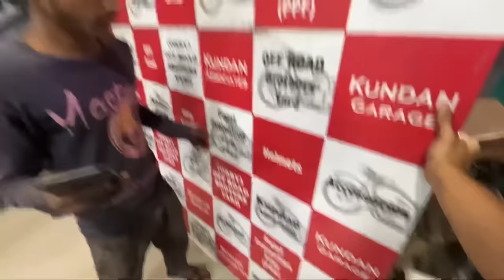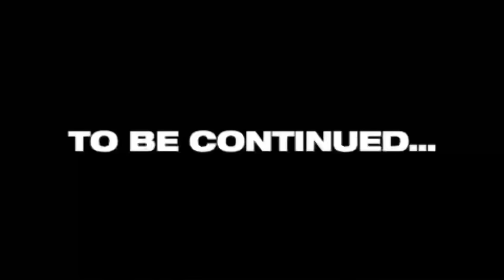Haters Crashed my SUPERBIKE😭| Fully modified Ninja 1000🥵| Hulk ki new look dekho😱| MODIFICATION😍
*Mic 🎤
👉Rode LAVGO ( LINK :- Rode LAVGO Lavalier Go Professional-Grade Wearable Lapel Microphone

*Editing Device
 👉 One plus Nord ( Android )

*Editing App
  👉KINEMASTER

*Thumbnail editing
   👉Pics Art.

👉 ( Aalyan vlogs )

      Aalyan Vlogs 🙏